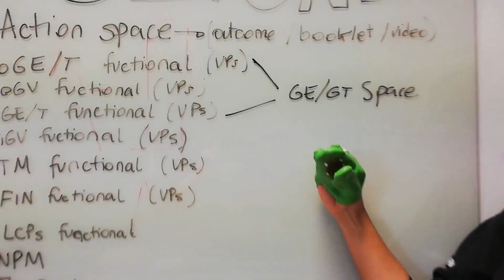[Beyond Output] Team Up iGV - Team Memebers and MB